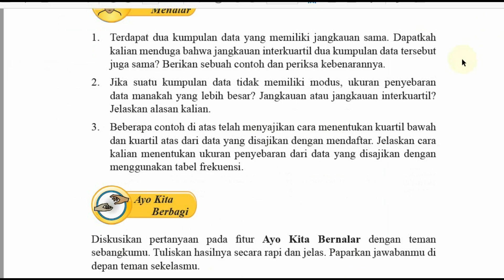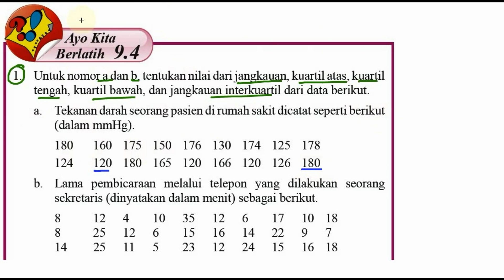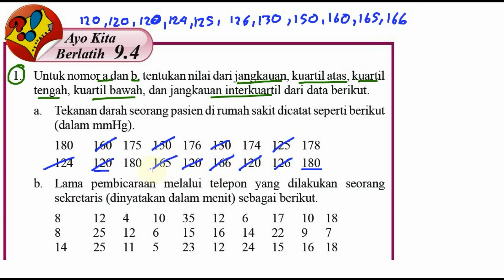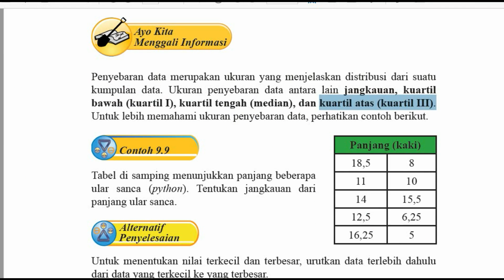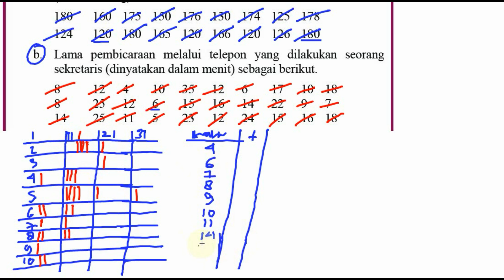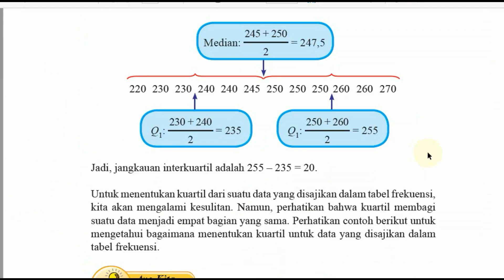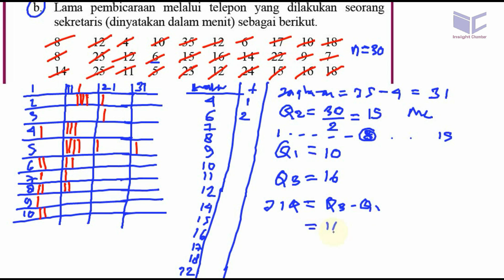statistika matematika BSE smp kelas 8 K 13 lat 9,4 no 1 kuartil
Ayo Kita
Berlatih 9.4
1. Untuk nomor a dan b, tentukan nilai dari jangkauan, kuartil atas, kuartil
tengah, kuartil bawah, dan jangkauan interkuartil dari data berikut.
a. Tekanan darah seorang pasien di rumah sakit dicatat seperti berikut
(dalam mmHg).
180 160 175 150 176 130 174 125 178
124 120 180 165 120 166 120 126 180
b. Lama pembicaraan melalui telepon yang dilakukan seorang
sekretaris (dinyatakan dalam menit) sebagai berikut.
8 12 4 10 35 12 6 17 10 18
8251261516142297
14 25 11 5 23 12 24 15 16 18